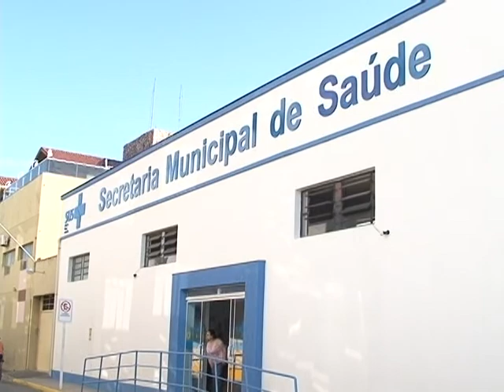Morre criança de meningite em Laguna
Uma menina de dois anos morreu hoje (04.11), em Laguna vítima de meningite. A criança estudava numa creche municipal que em outubro ficou dois dias interdidata devido ao registro de um caso confirmado da doença.